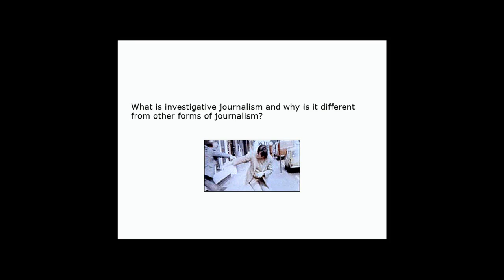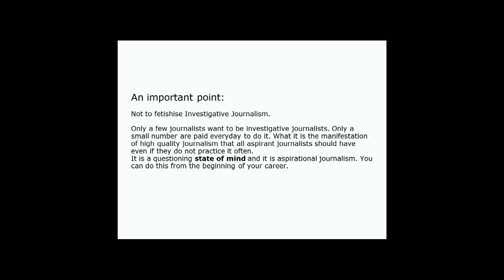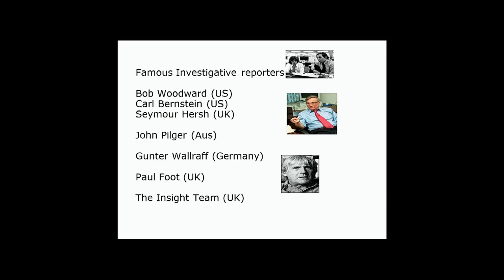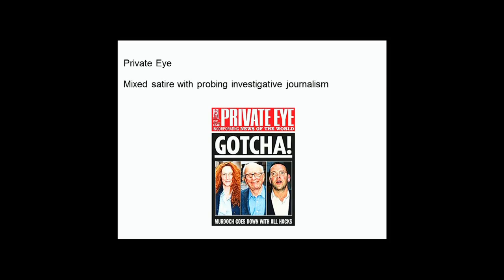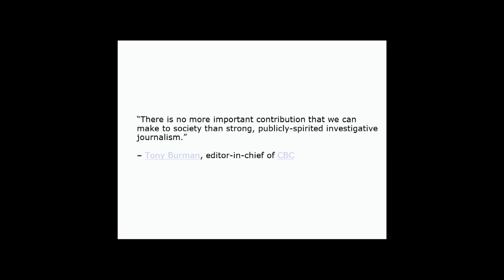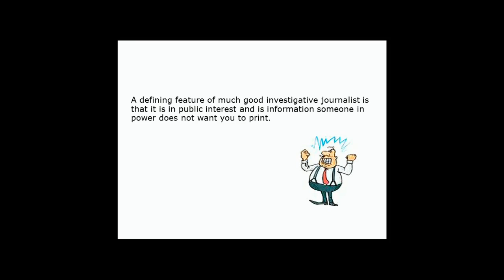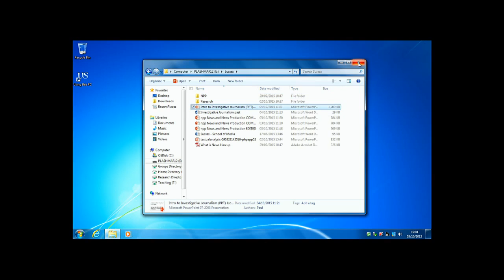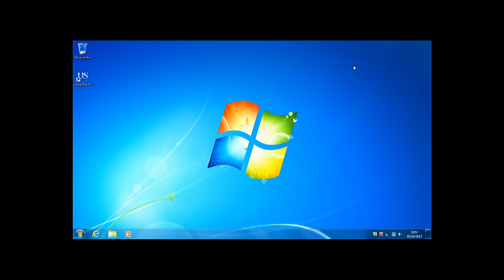Journalism in Brighton, Sussex and Beyond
Brighton Journalist Works and University of Sussex co-hosted Journalism in Brighton, Sussex and Beyond.

After introductions by Prof Ivor Gabor and BJW managing director Paula O'Shea, senior lecturer Dr Paul Lashmar, spoke about investigative journalism.

In the second half Argus editor Mike Gilson, Brighton and Hove Independent consulting editor Greg Hadfield and LatestTV head of news Tim Ridgway discuss news and journalism in the city.

This is a lecture capture.